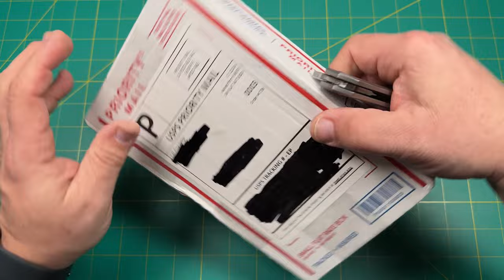Unboxing my T.W. Price Dawn knife… & adding Skiffs (part 2)… it’s so good… seriously!!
Original Goat-use RNK to save 15%
Skiff Caged Bearings-use RNK10 ro save 10%
Rockscale Design-use RNKRSD to save 10%
White Mountain Knives-use RNK10 to save 10%